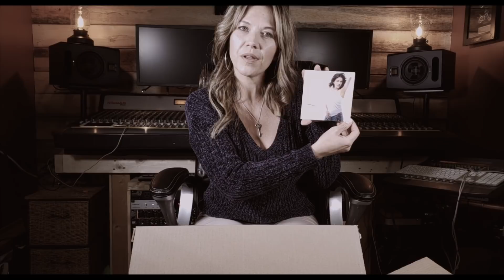Lori Kole talks about her latest Nashville Produced CD release "Bare Essentials" Acoustic Album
This marks Lori Kole's second album produced in Music City, Nashville USA.  An acoustic driven album, collection of songs that she states "inspired me to sing".  Produced by Jason Howard at Big H Productions.